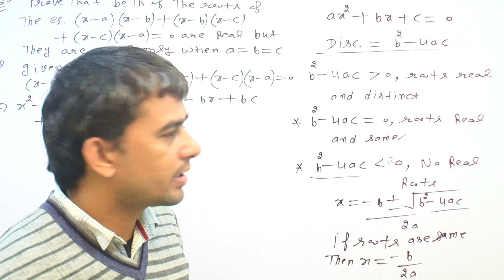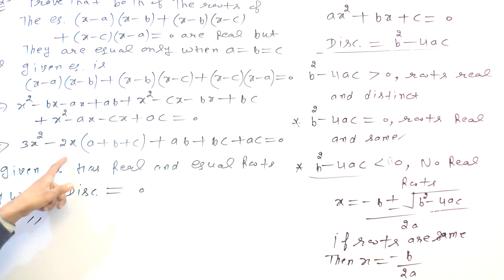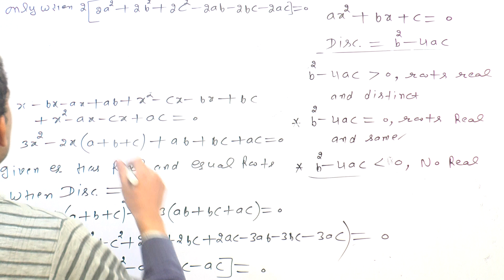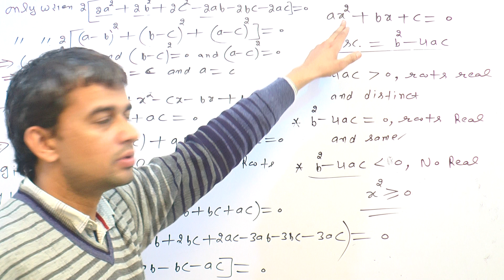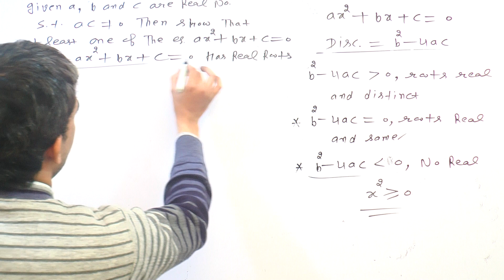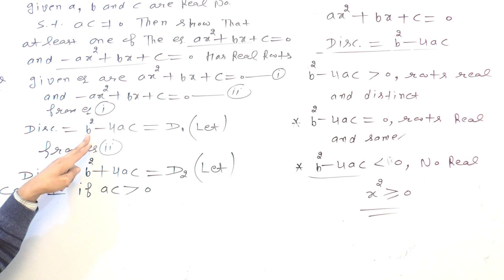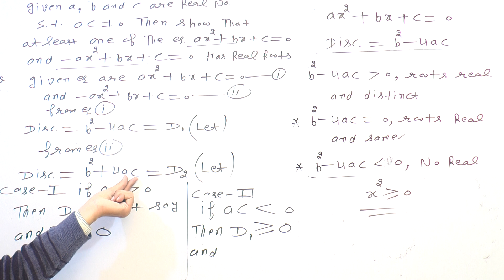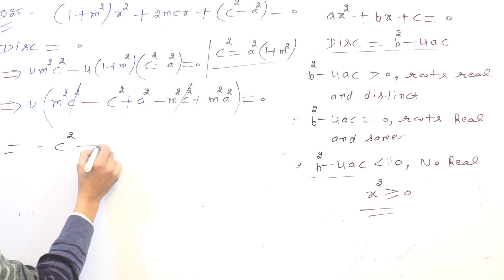QUADRATIC EQUATION EX-4.6 CLASS 10TH (RD SHARMA) QUESTION 23 TO 25 BY BITTU DAHIYA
QUADRATIC EQUATION OF CLASS 10TH IN R.D. SHARMA MATH
QUADRATIC EQUATION OF CLASS 10TH
QUADRATIC EQUATION OF 10TH CLASS
QUADRATIC EQUATION OF CLASS 10TH IN N.C.E.R.T.
EX-4.6 OF CLASS 10TH IN R.D. SHARMA MATH